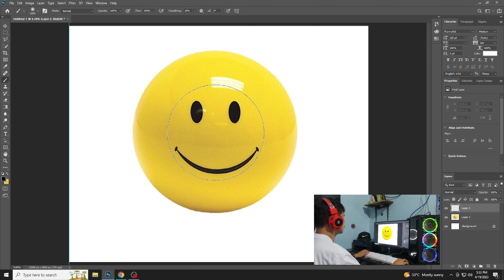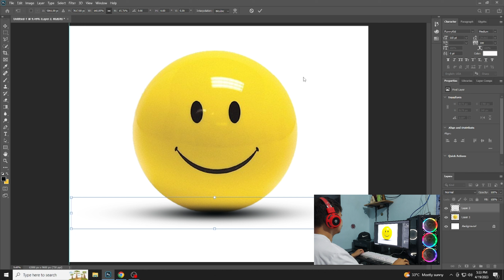Ball shadow effect in photoshop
This is Basic Photoshop Tutorials im also new user of this Professional App.
I hope this video tutorials can help you
This Video is for Beginner and Basic Tutorials

Im not good but SOON !!!